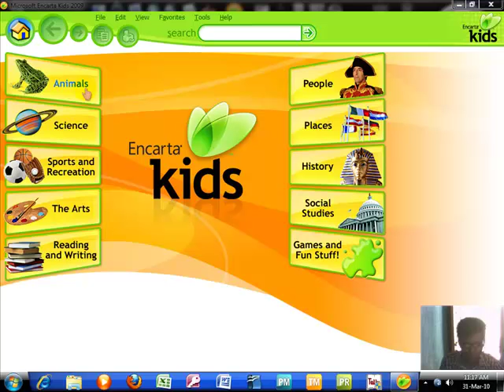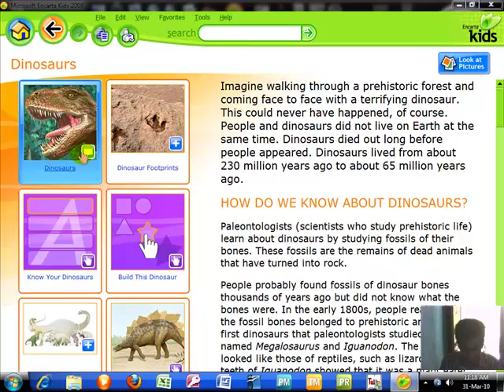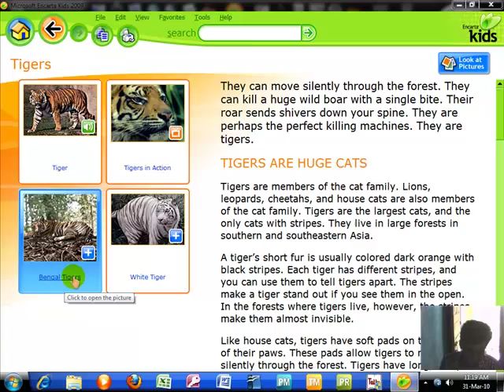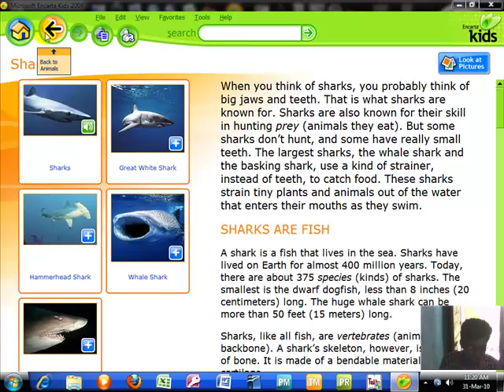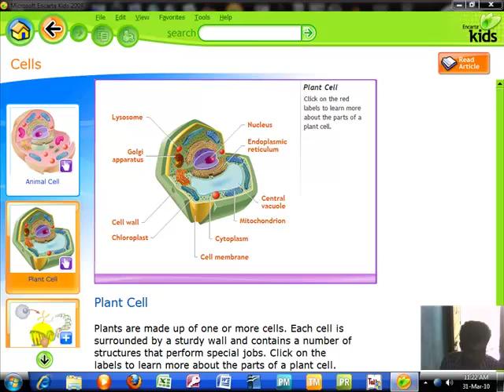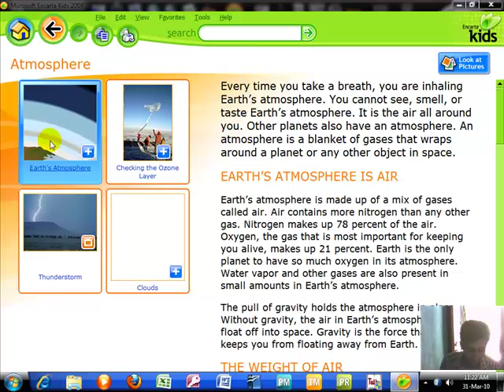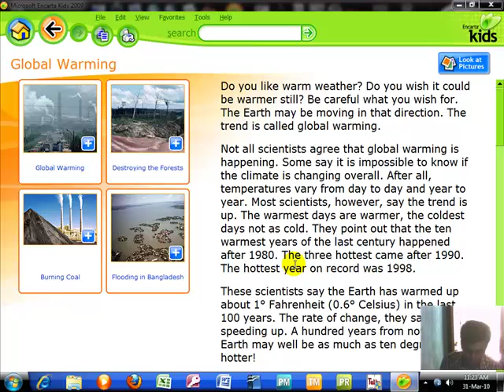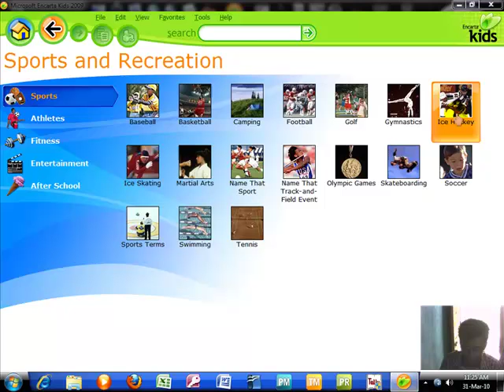Microsoft Student with Encarta Premium 2009 DVD2.mp4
Microsoft Student with Encarta Premium 2009 Use in Bengali...